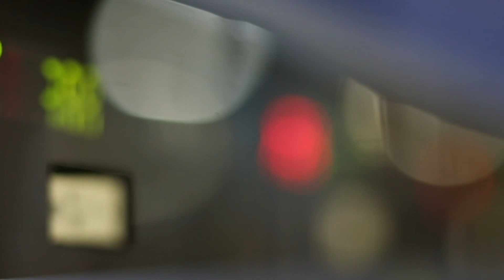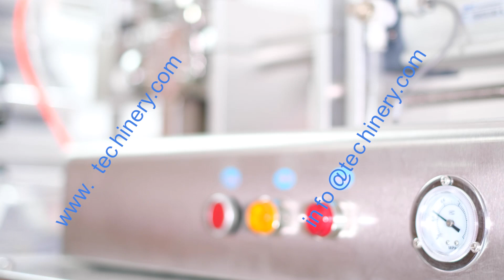Chili sauce packing machine| Pepper sauce sachets filling sealing machine Techinery®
Chili sauce packing machine | Pepper sauce sachets filling sealing machine

Pepper sauce packaging machine is made up by two parts, piston filler machine and bagging machine. Techinery machine team Horizontal top hopper with blending mixer to ensure paste (granules) will be evenly mixed with liquid before being filled. The blending speed is adjustable. Bag forming sealing and cutting machine is driven by pneumatics cylinder as well.

Specification:
Machine model: TSL-100H
Weighing range: 5~100/100~500/500~1000ml (customization available)
Speed: 20~30 bags/minute
Bag width: 8 cm (can customize other widths, or multi widths on one machine)
Bag length: 5~15 cm (adjustable in this range, other length can be customized)
Machine dimensions: 52*124*150 cm
**this machine need connect to an air compressor @ 101PSI, 11gallons **

contact supplier to customize your own machine to improve working efficiency and make your products more premium.